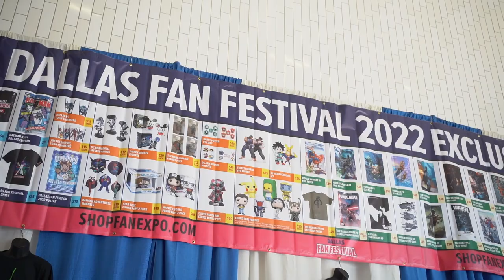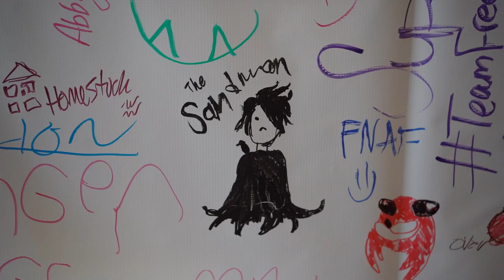Full Recap | Dallas Fan Festival 2022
Guests such as Matt Smith, Jenna Coleman, Tom Sturridge, Eduardo Franco, plus many more hit the panel stage over the weekend! Fans were able to get the inside scoop on @HBO's @HOTDNews and @Netflix's The Sandman! The show floor and community zone were filled with super cool and spooky events all weekend!